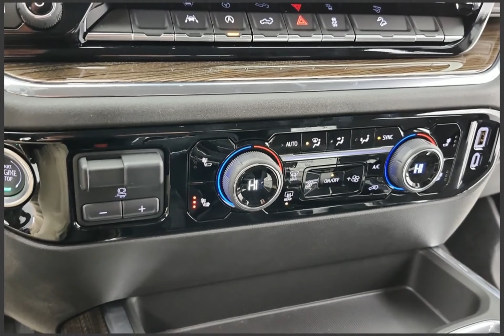2024 Chevrolet Silverado 1500 63938